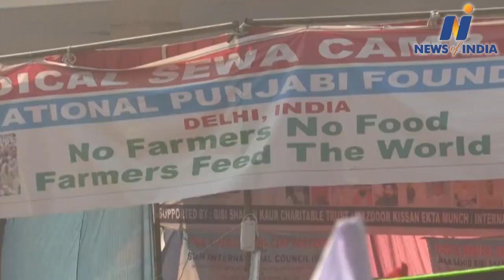Mamta Banerjee ignores Rakesh Tikait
NewsofIndia.